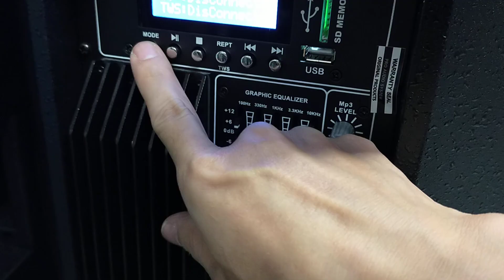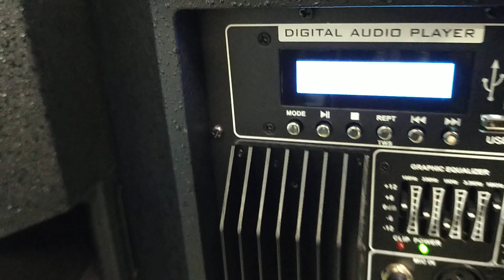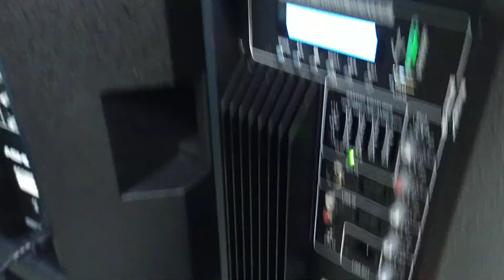Ashley speaker Aktif Act 600 Pro system' Bluetooth TWS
Beli speaker AKTIF Ashley Act 600 pro per 1 unit
di toko Doraemon Audio Rp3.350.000 di Tokopedia